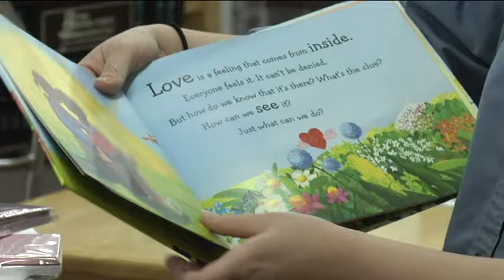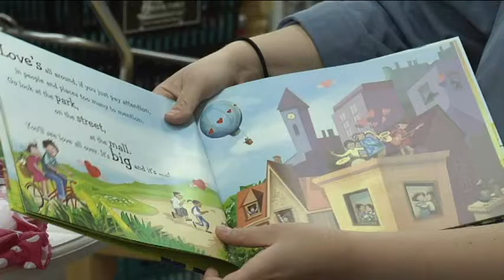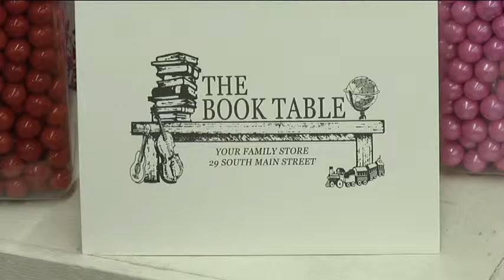Logan Bookstore – The Book Table - valentines toys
Hailey  talks about Valentine's Day toys .

The Book Table is one of only 1,700 independent bookstores still operating in the United States, a number that is shrinking rapidly, but the Book Table is still going strong and serves the residents of Cache Valley and visitors from all over the world today.